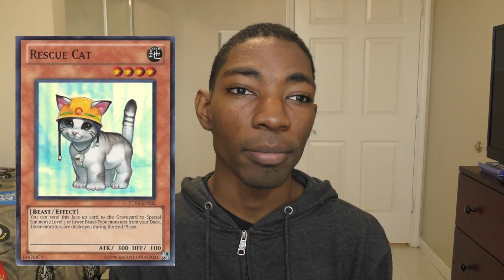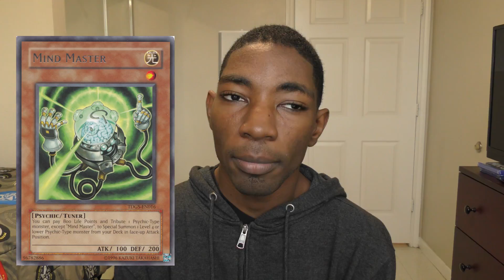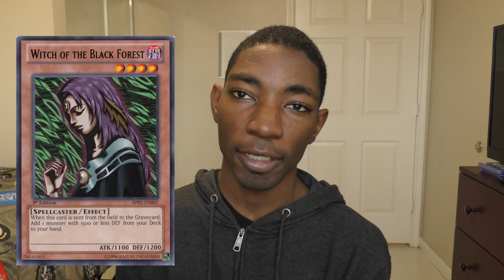5 Banned Yu-Gi-Oh Card Erratas!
Not every banned card has to stay there forever! Here are some ideas for erratas that could come back to the game and still be playable. What cards would you errata?

★ Check out TCGplayer for great deals on sealed and single products from all Trading Card Games!

★ If you like Team APS and want to show your support, consider buying an official playmat!

★ Follow the Facebook Fan Page for extra fan interaction, channel announcements, and behind the scenes content!